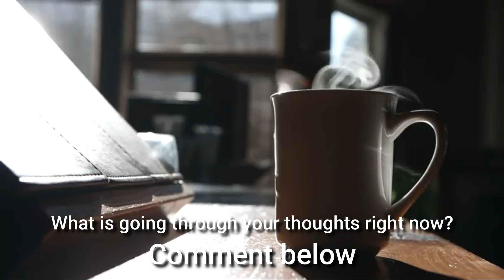Positive Mindset | Project CB | Podcast | EP1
What would happen when you think differently about your day? What if you may have a better day just because you conditioned and rewired your mind to do so. The Bible tells us to rewire our minds.

This is coffee conversations with friends about everyday life. Enjoy a mug of coffee, sit back and relax converse with us in conversations.